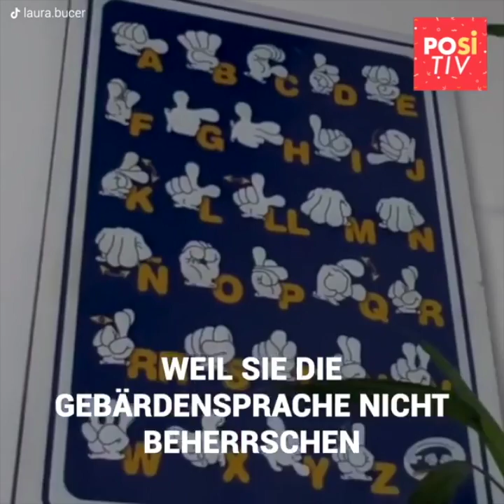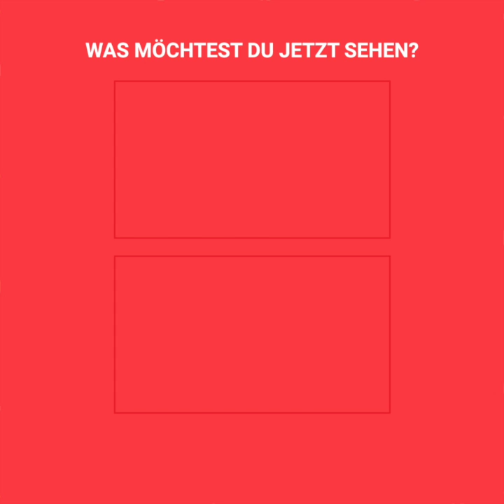So sieht das Leben mit gehörlosen Eltern aus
Laura Bucer ist auf die Gebärdensprache angewiesen, um mit ihren gehörlosen Eltern zu kommunizieren und wendet dabei manchmal auch etwas extravagante Methoden an, die Tausende von Menschen begeistern und ihr Leben verändert haben.